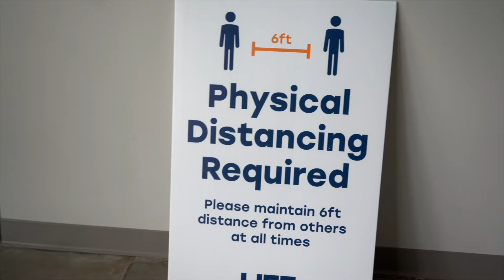Live Worship - September 13, 2020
We're so excited to see everyone gathering back on campus! This Sunday live worship will resume and we can't wait to see you!